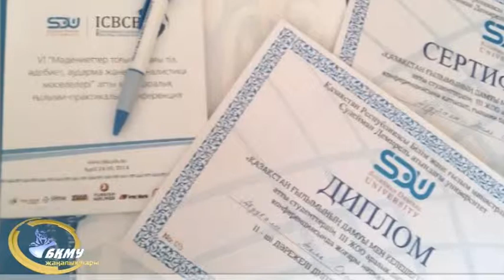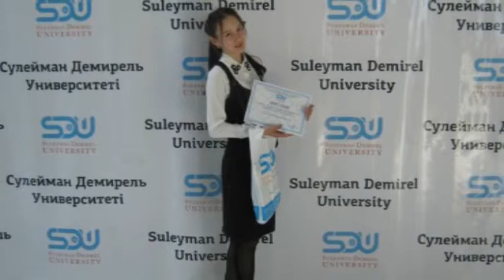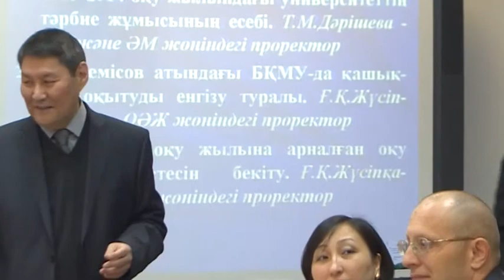Новости ЗКГУ 2013 2014 №20rus